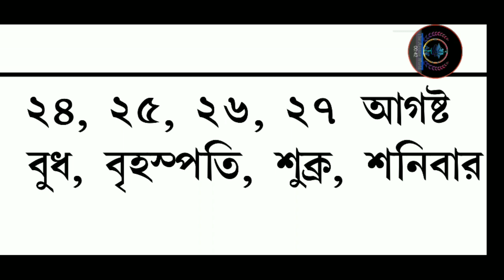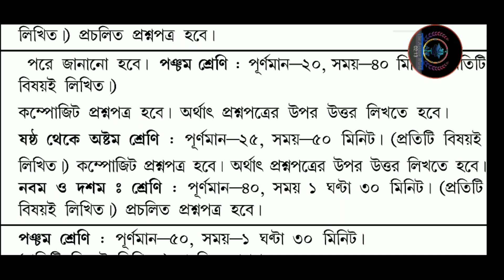second unit test 2022 date and time for class v -x ||Second Summative Evaluation 2022 | ইউনিট টেস্ট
Your queries below 👇
thearcaneworld @The Arcane World
দ্বিতীয় ইউনিট টেস্ট পরীক্ষা স্থগিত, দ্বিতীয় ইউনিট টেস্ট পরীক্ষা বাতিল, দ্বিতীয় ইউনিট টেস্ট পরীক্ষা কবে, কবে থেকে দ্বিতীয় ইউনিট টেস্ট পরীক্ষা হবে, পরীক্ষা বাতিল, দ্বিতীয় ইউনিট টেস্ট পরীক্ষা ২০২২
@The Arcane World

second unit test exam West Bengal 2022, second unit test 2022 WB board,WB board second unit test 2022